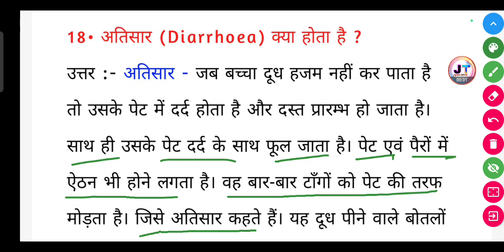अतिसार क्या होता है? || Atisar kya hota hai || Diarrhoea kya hota hai